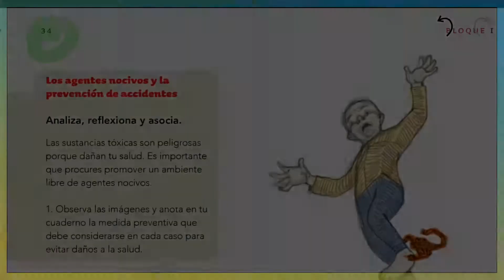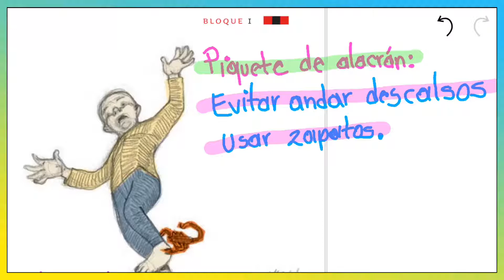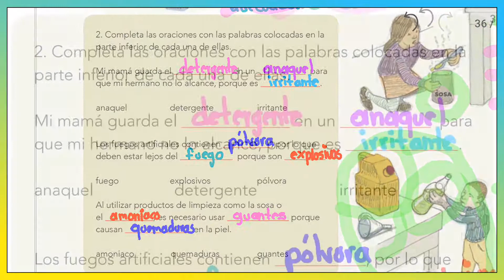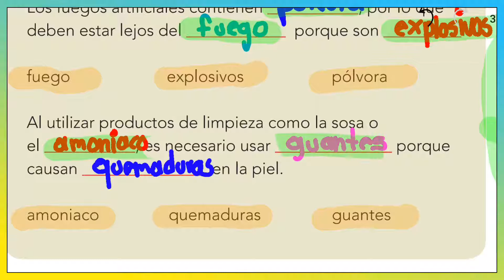Ciencias Naturales Cuarto grado - Página 34,35.